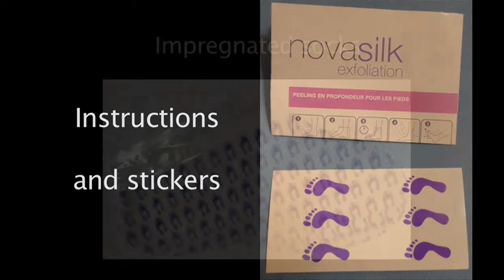NOVASILK - regeberační ošetření chodidel.mov